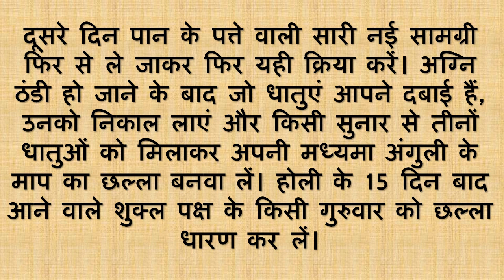Holi 2024 | आर्थिक तंगी से है परेशान तो होली के दिन करे ये असरदार उपाय | होली के दिन आजमाए ये 1 उपाय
Holi 2024 | आर्थिक तंगी से है परेशान तो होली के दिन करे ये असरदार उपाय | Holi Ke Upay | Holi Ke Achook Upay | Holi ke prabhavshali upay | dhanprapti ke upay  | Holika Dahan 2024

वास्तु प्रोडक्ट्स खरीदने के लिए क्लिक करें

फेंग शुई का वरदान - जादुई पौधा
Mahameru shri yantra

लंबी बीमारी से है परेशान तो होली के दिन जरूर करे ये 1 उपाय

अगर विवाह में आ रही है रूकावट तो जरूर करें ये 1सरल उपाय